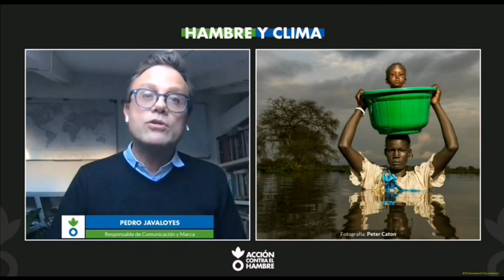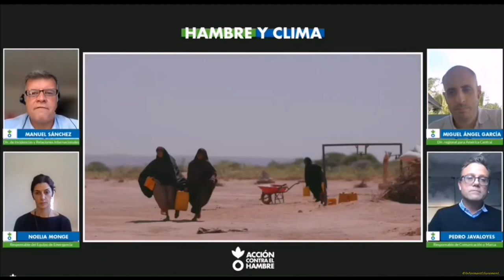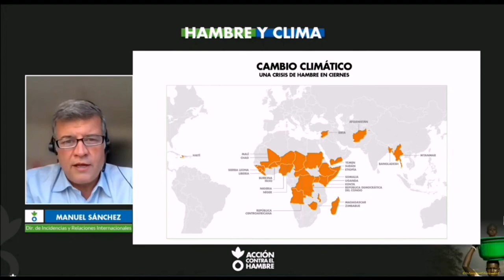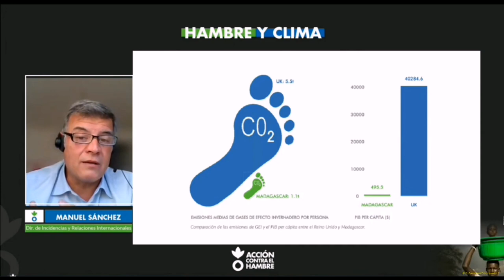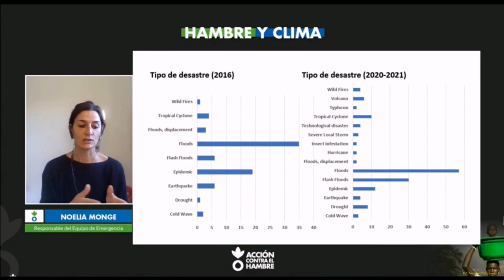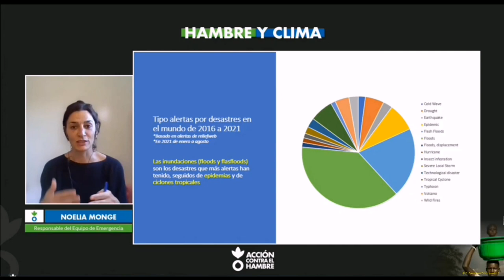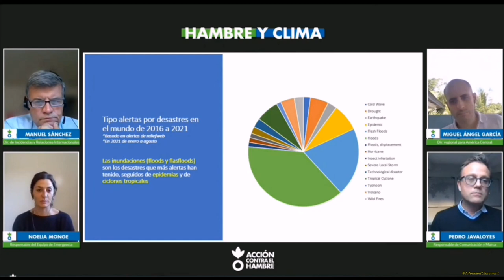CHARLA VIRTUAL: VÍNCULOS CRISIS CLIMÁTICA Y HAMBRE. Madrid. 14 de des. 2021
CHARLA VIRTUAL: VÍNCULOS CRISIS CLIMÁTICA Y HAMBRE

Reproduït en directe el dia 14 de des. 2021
Charlaremos sobre la relación directa que existe entre la crisis climática que vivimos y sus consecuencias en el hambre de la mano de personas expertas de nuestra organización.

🕓 16:00h (hora peninsular)